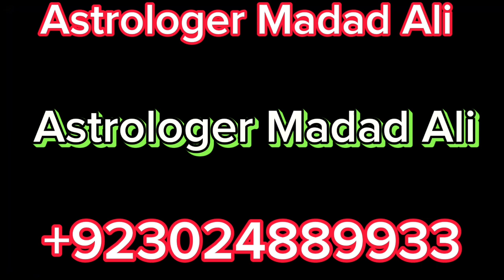You Want To Marry The One You Love || Kala Ilm Kala Jadu in Dubai UAE Sharjah Abu Dhabi Amil Baba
Marriage Problem Divorce Problem Ex Love Problem Boyfriend Problem Husband Problem Wife Problem Relationship Problem Rohani Pyshwa Noori Amaliyaat Online Istikhara Centre Kalajadu Specialist Kalailam Specialist Sifli Jadu Specialist White Magic Specialist Black Magic Specialist Astrologer Madad Ali Online Contact number